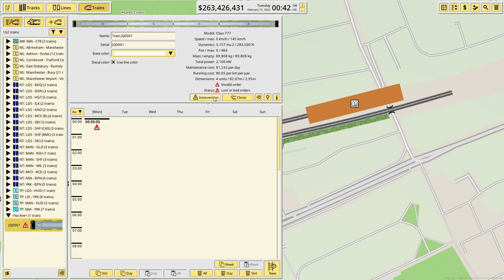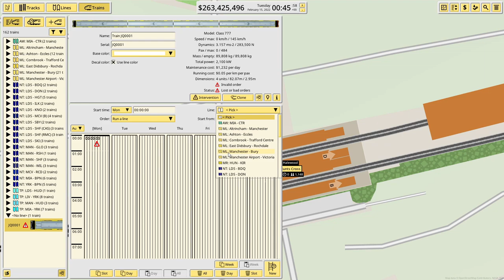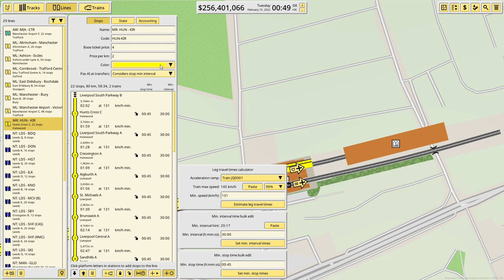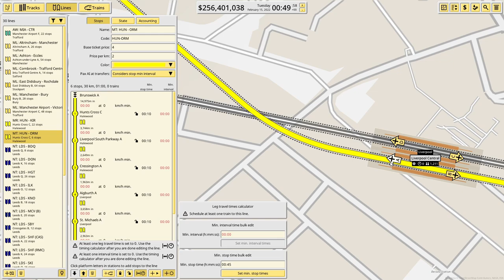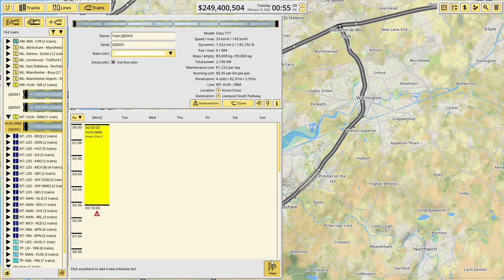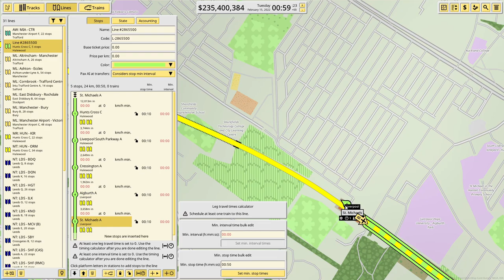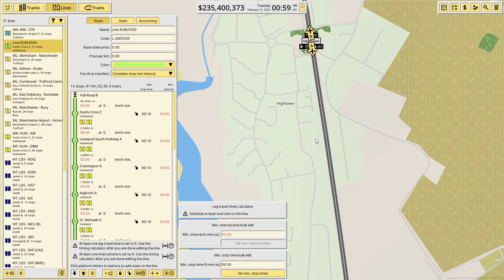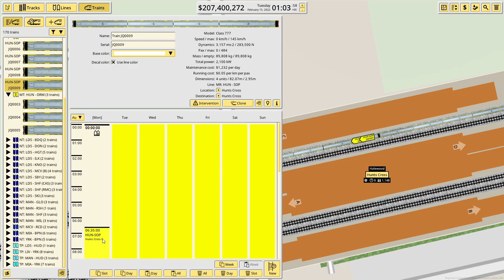NIMBY Rails | Northern Powerhouse | Episode 28 | Timetabling Genius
Hello and welcome back to NIMBY Rails!

We've done enough messing around with track in the Merseyside area, it's now time for some trains! We'll be utilising the Class 777 for this task (I think I kept saying Class 700) but I mean the Stadler thing they have! I'm pretty certain there's a lot of factual inaccuracies in this video and i'm almost 100% sure i'll make peoples blood boil!

Anyway i've come up with a pretty decent timetable that seems to actually work! So i'm sat here all proud of myself! Enjoy!

So yeah i'm apparently on Discord now! Head on over there and join us for a good old natter!